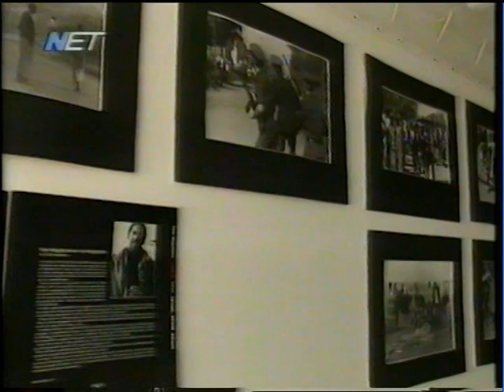Με το λύχνο του άστρου - Γιώργος Νταλάρας (Διευθύνει ο Μίκης Θεοδωράκης / Αφρική, 1998)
"Με το λύχνο του άστρου"
(Μίκης Θεοδωράκης - Οδυσσέας Ελύτης)
Τραγουδά ο Γιώργος Νταλάρας.
Από τη συναυλία του Μίκη Θεοδωράκη με τον Γιώργο Νταλάρα στο Old Mutual Hall στη Νότια Αφρική τον Νοέμβρη του 1998. Αποσπάσματα από τη συναυλία μεταδόθηκαν από την εκπομπή της Σεμίνας Διγενή "Άνθρωποι" στη ΝΕΤ.